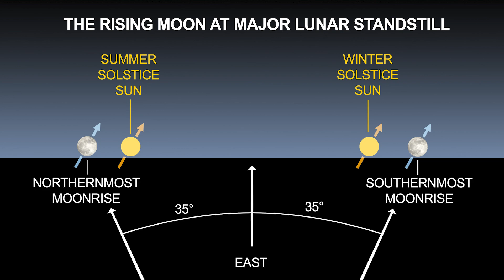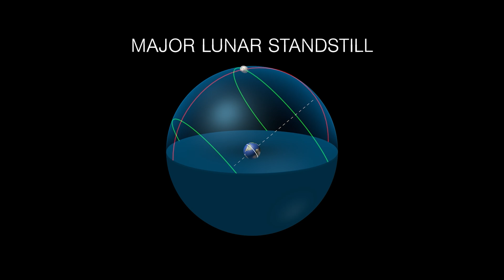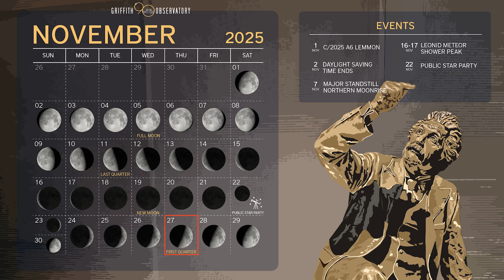SKY REPORT | GRIFFITH OBSERVATORY | NOVEMBER 2025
For the written and audio versions of Griffith Observatory's monthly Sky Report, visit: obs.la/skyreport

Newsletter sign up: obs.la/signup

TIMESTAMPS
0:00 Introduction
0:12 C/2025 A6 (Lemmon)
0:39 Daylight Savings Time ends
0:49 Lunar Standstill Northern Moonrise
2:05 Leonid meteor shower
2:22 Eastern constellations
3:01 Southern constellations
3:16 Western constellations
3:45 Jupiter
4:05 Saturn
4:22 Lunar calendar
4:36 Outro